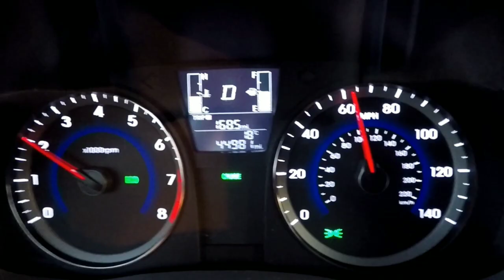Parker, Arizona Drone Fly over | Aerial Views of Colorado River Bridge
In this video I'm going to show you guys around the colorado bridge that connects California to Arizona. used my GoPro karma and shot in 1080p how ya like it! this is definitely a place worth visiting if you are ever in the area, beautiful scenery and many great photo opportunities!

Songs used

MUSIC LINK Highway Danger by Silent Partner

Arizona zervas- drinking problem